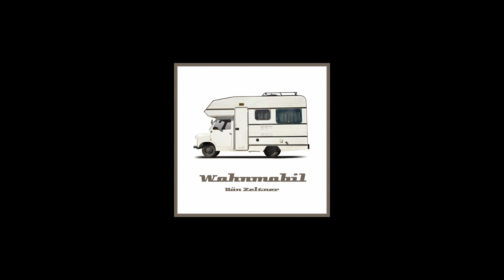Wohnmobil🇨🇭 – Dän Zeltner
Im Frühling 2004 erinnerte ich mich eines Abends an einen meiner grössten Kindsheitsträume und so schrieb ich innert weniger Minuten diesen Song in meinem kleinen Zimmer in London fertig. Seit der ersten Klasse fasziniert mich die Idee von einem gemütlichen Zuhause auf Rädern. Spätestes als mich dann mein Lehrer in der 6. Klasse “Dän Camper” nannte (auf Englisch tönt Zeltner halt schon cooler), war klar, dass ich mich gerne zu dieser verschworenen Truppe von Menschen zählen würde, die mit ihrem Camper ein Abenteuer nach dem andern in Angriff nehmen. Das Wohnmobil ist der ultimative Ausdruck von Freiheit und Spontanität – etwas, das in unserem geregelten und geschäftigen Alltag einfach viel zu kurz kommt. Als ich Anfang Jahr zu meinen 40. Geburtstag ein privates Livestream-Konzert gab und dabei 12 meiner bisher unveröffentlichten Songs der letzten 20 Jahre präsentierte, klang dieses Lied bei vielen der 250 Zuschauern an. Mit diesem Release möchte ich nicht nur Fernweh und Abenteuerlust schüren, sondern vor allem eine Ermutigung aussprechen: “Sei nicht nur ein Träumer, sondern verfolge deinen Traum!" Es ist im Fall nie zu spät – ganz im Sinne der letzten Zeilen dieses Liedes: “Isch bi dir ou die Sehnsucht da? Chum, fang doch eifach a!”

📝 LYRICS:
VERS 1
I la nes Füfi gärn mal la grad si
Verzichte öppe mal uf mis Rächt
Verschänke gärn mal mis Ersparte
U cha säge: Mir geit’s nid schlächt
I la mi Vorsprung gärn la schwinde
La ne andre derfür la gwinne
Gibe hie und da mal Forfait
U cha sage: ‘s isch guet ä so

PRE-CHORUS 1
Ou we sich mini Wält nid um mi dräit
Chani stolz behoupte: Mir geit’s guet
Ou weni hie und da, eim der Vortritt la
Chumi necher zu mim Ziel
Necher zu mim Ziel

CHORUS
I choufe mir äs Wohnmobil
U wohne geng dert, wo grad d'Sunne schiint
U fröie mi dra, dass i all das ha
Woni wott bi mir ha
U choche geng denn, wenni Hunger ha
U wäsche weni muess, u schlafe wenni wott
I mim Wohnmobil

VERS 2
Mängisch bini halt ä Tröimer
Mängisch läbi ire andre Wält
Aber eis chani dir säge: I ha’s no nie bereut
Mängisch nimi’s halt rächt easy
Lege gärn ä Pousen i
La die andere la stresse
Und ha fröid, dass i zfride bi

PRE-CHORUS 2
Ou we sich mini Wält chli langsam dräit
Ou weni hie und da, eim dr Vortritt la

BRIDGE
Isch bi dir ou dä Drang ir Seel
Wo dir seit: Mach’s dir nid z bequem
Setz dir di nächscht Meilestei
Mach di Troum zur Würklechkeit
Isch bi dir ou die Sehnsucht da
Wo dir seit: Fang doch ändlech a

LINK
I choufe mir es Wohnmobil
U fahre vo Züri i d’Länzerheid
U vor Länzerheid i ds Maggiatal
U vom Maggiatal i ds Goms
U vom Goms geit’s de a Bielersee
U vo dert de wieder hei

CREDITS:
📣 PRODUCED by Thomas Berger und Dän Zeltner
🥁 BAND: Daniel Jakobi (Drums), Marc Ebermann (Bass), Klaus Bittner (Gitarren), Philipp Furrer (Slide-Gitarre), Manuel Halter (Keys), Dän Zeltner (Vocals)
🎚️ MIXING: Tobias Eichelberg
🎥 VIDEO: Christian Angst und Raphael Schnell